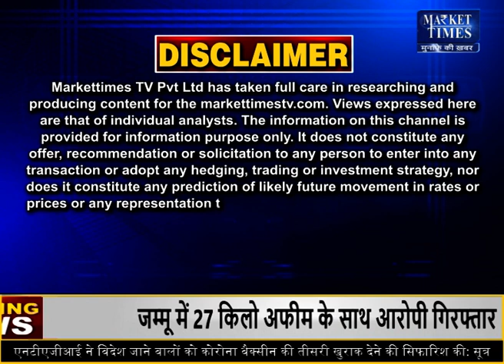सोने-चांदी की कीमतों में क्यों आ रहा उतार-चढ़ाव ?